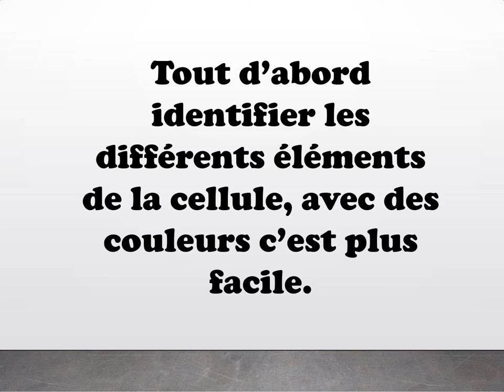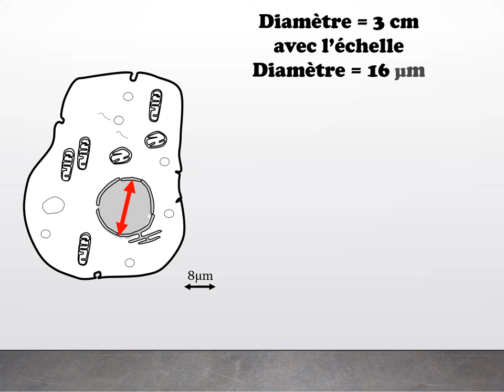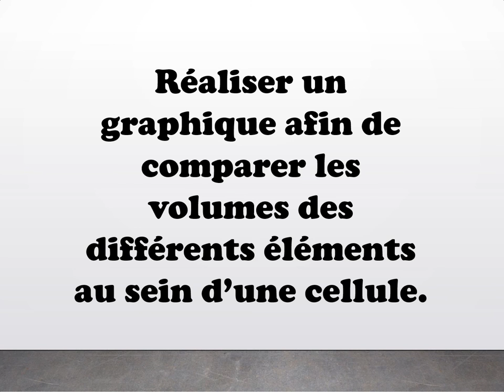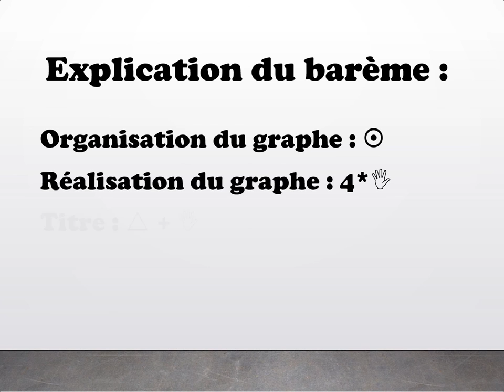Exercice calculer les volumes dans une cellule